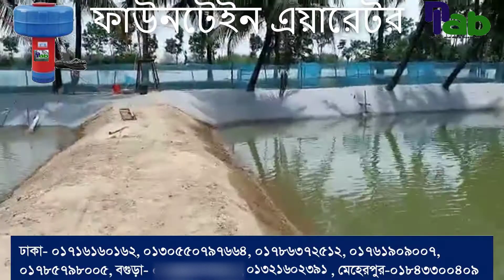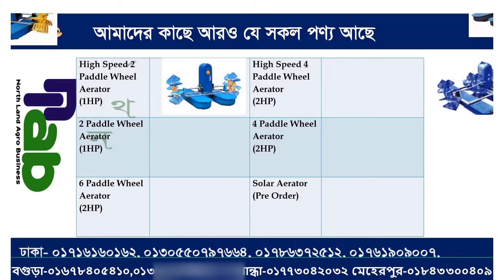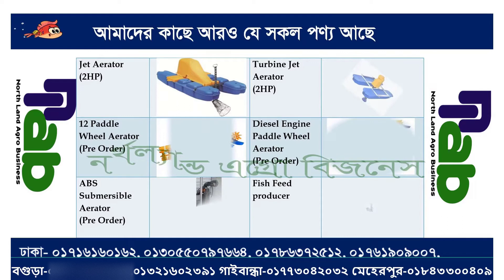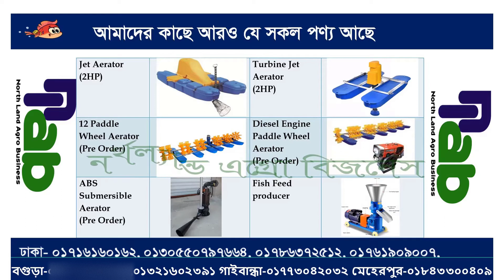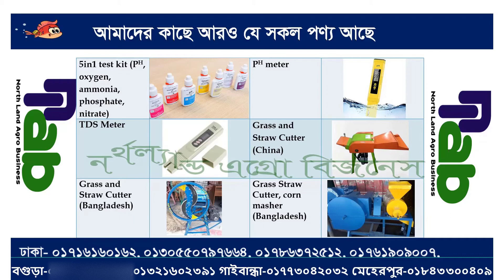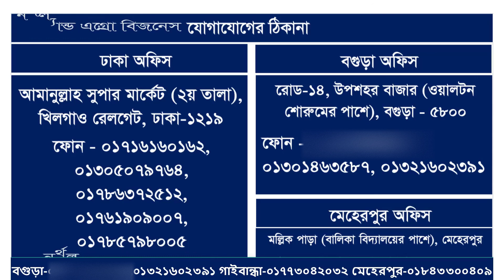(Fountain aerator) কম খরচে অক্সিজেন সরবরাহকারী এয়ারেটর | North land agro business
Floating pump or Fountain aerator, 2HP, Single phage (220 V), HDPE, Motor 100% copper wire, impeller 2800r/m,Outer diameter 3” and 4”

যোগাযোগ
উপশহর বাজার, বগুড়া ৤ফোন: ০১৮৪৩৩০০৪০৯, ০১৩০১৪৬৩৫৮৭

Floating pump aerator,
fountain aerator,
ফ্লোয়েটিং পাম্প এয়ারেটর,
ফাউনটেন এয়ারেটর

Floating pump or fountain aerator,Floating pump aerator,fountain aerator,ফ্লোয়েটিং পাম্প বা ফাউনটেন এয়ারেটর,ফ্লোয়েটিং পাম্প এয়ারেটর,ফাউনটেন এয়ারেটর,NLAB,north land agro business,Fountain aerator,nlab,how to work fountain aerator,fountain aerator price in bd,fountain aerator setup,fountain aerator for pond,ফাউনটেন এয়ারেটর কিভাবে কাজ করে

North Land Agro Business